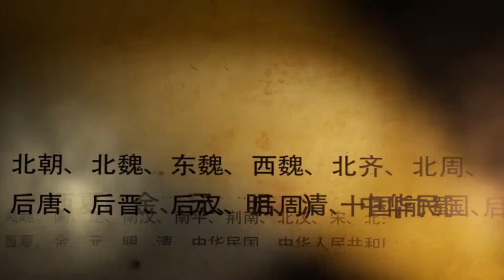8岁小孩当宰相，因被哥哥嫉妒，父亲死后哥哥立马将其处死